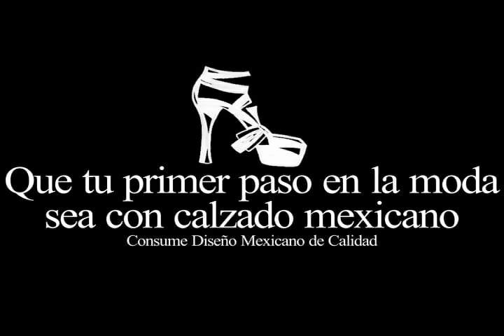Creáre 2013 | Desfile de Finalistas (Parte 3 de 3)